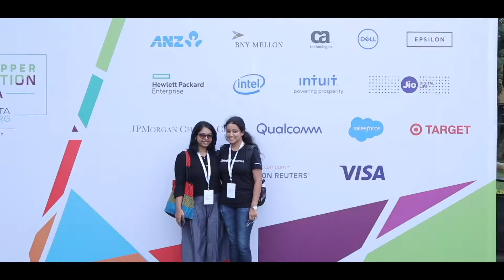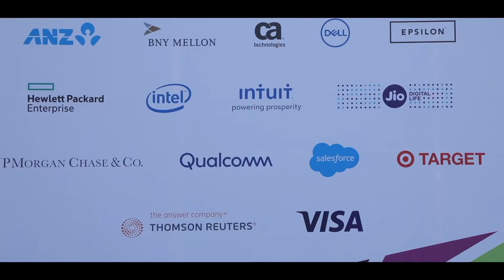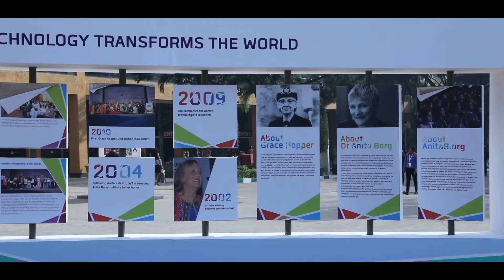GHCI 18 - A Celebration of Women in Technology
The Grace Hopper Celebration India (GHCI) 18 was the largest technical conference for women in Asia. GHCI focuses on the career, research and entrepreneurship interests of women professionals, students and entrepreneurs in technology. For more details visit: GHCIndia.AnitaB.org